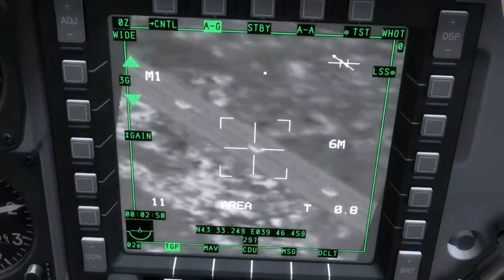DCS: A-10C Teaser Trailer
Nice trailer about coming A-10 from Digital Combat Simulator. Video is made by Glowing Amraam